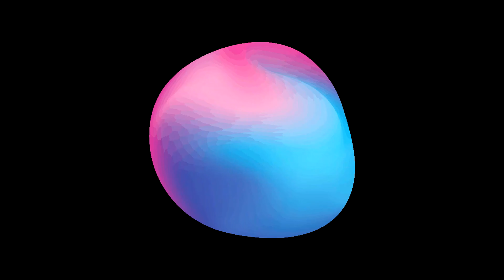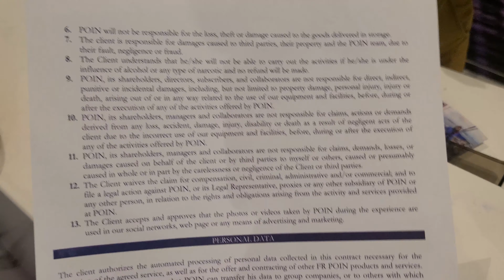Рiздво на Панамщенi 2024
Приєднуйтесь до нашої подорожі Панамщеною